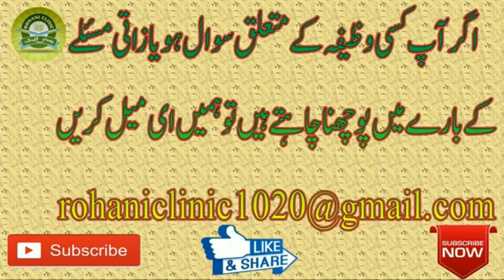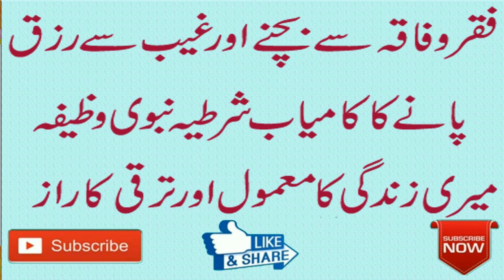Rizaq Men Taraqi Ka Qurani Wazifa / Gaib Se Rozi Pane Ka Qurani Amal / By Rohani Clinic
rizaq barish ki tarha barhany ka azmoda wazifa
Dolat Mand Banne Ka Wazifa ! Islamic Wazifa For Rizq In Urdu ! Wazifa For Wealth And Prosperity
AGAR AAP KO KISI BHI KISAM KI HELP KI ZAROORAT HO TO HAMEIN IS ID PE
EMAIL KARIN
solution of all your problems through Rohani Ilaj
My channel is about all islamic content where you will get all kind of islamic information,sufiana kalam,arfana kalam, urdu kalam,islamic bayanat,urdu taqareer, islamic wazaif ,and much more.
If you like this video plz MUST SHARE